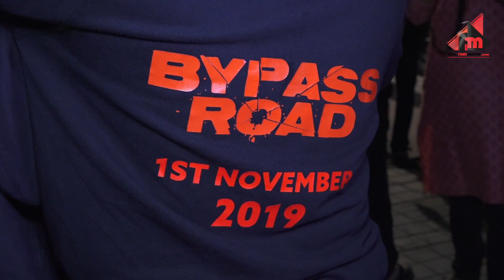Neil Nitin Mukesh Ganpati Visarjan With Family 2019